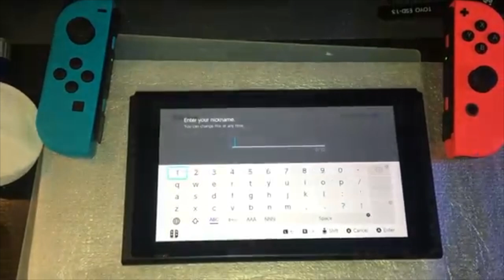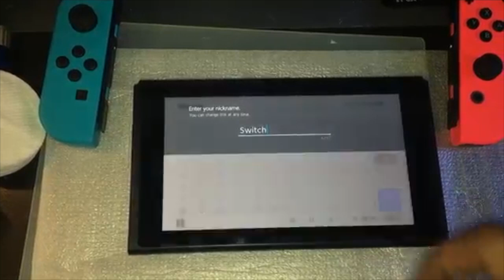Nintendo Switch Orange Screen Repair 100% Working Fast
also a hairdryer will not get hot enough to reflow the chip you need a proper heat gun

Tools Used :
Fixit tools kit
Quick 861DW Rework Station